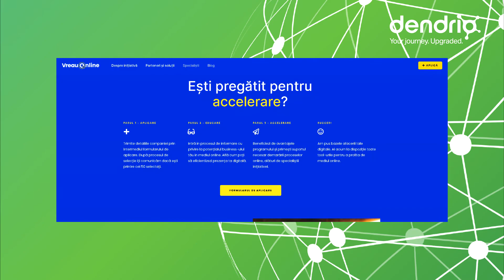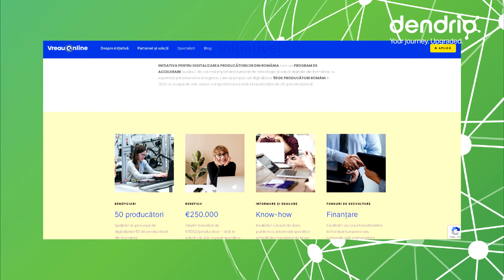Studiu Adoptia solutiilor de Cloud in companiile romanesti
Am lansat împreună cu AWS studiul "Adopția soluțiilor Cloud în companiile românești"